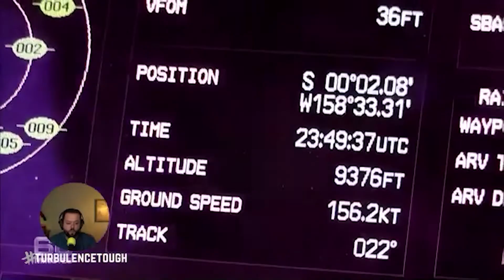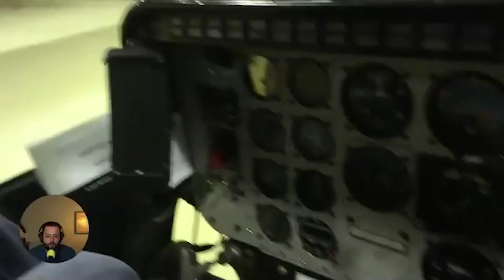Interview with Ryan Cambell - Youngest pilot around the world solo 2013 | 2-SOLO News | episode 4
Today, I interviewed Ryan Cambell. An australian pilot who broke the world record of the youngest person to fly around the world as well as the first teenager to fly around the world in 2013. He is also an author and a motivational speaker. Ryan is a huge inspiration to me and has helped me hugely during my preparation for my around the world flight.